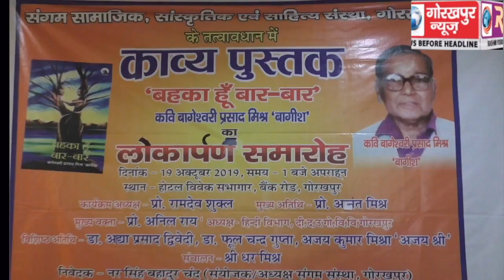कवि बागेश्वरी मिश्र बागीश द्वारा रचित काव्य पुस्तक ‘बहका हूं बार बार’ का हिंदी विभाग के पूर्व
कवि बागेश्वरी मिश्र बागीश द्वारा रचित काव्य पुस्तक ‘बहका हूं बार बार’ का हिंदी विभाग के पूर्व विभागाध्यक्ष प्रोफेसर रामदेव शुक्ल ने किया विमोचन